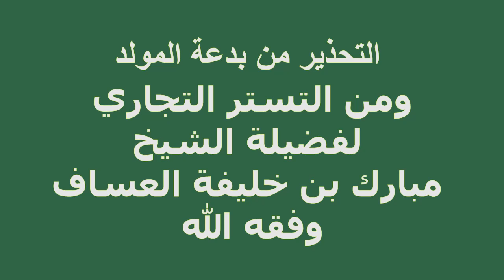التحذير من بدعة المولد ومن التستر التجاري فضيلة الشيخ مبارك بن خليفة العساف وفقه الله